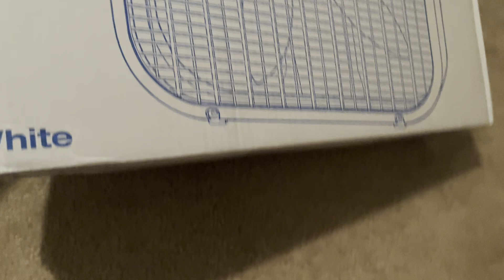The Koopalings Home Alone!